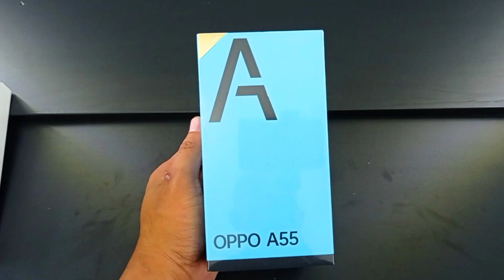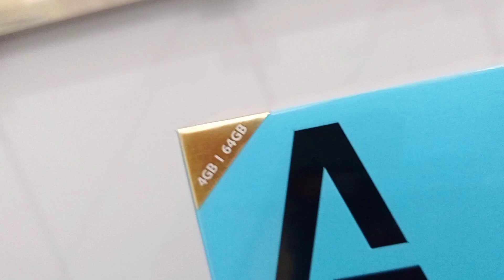PERBEDAAN OPPO A55 TERBARU 2022 DAN OPPO A16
BELI YANG MANA ? OPPO A55 ATAU A16 | INI DIA PERBEDAANYA

Kalaw di suruh milih kalian mau yang mana gaes antara oppo a55 terbaru dan oppo a16. karna keduanya soeknya mirip2 dan ramnya pun sama prosesor juga sama.

Song: Mission to Mars - Audio Hertz